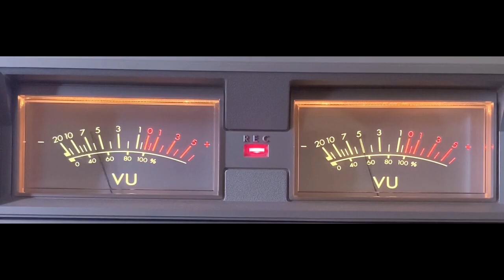Marcos Transylvania, Romania Sept 2024.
Marcos with an excellent signal.